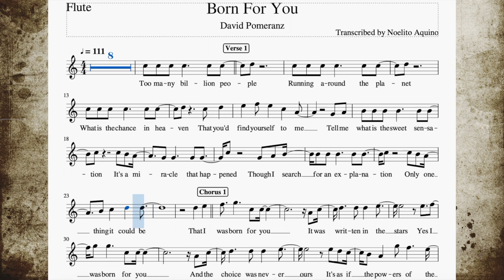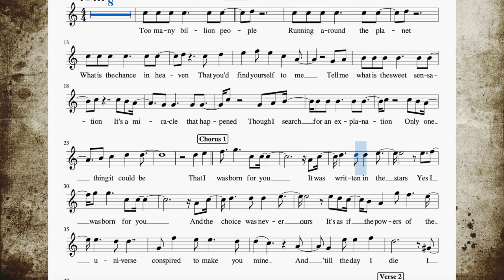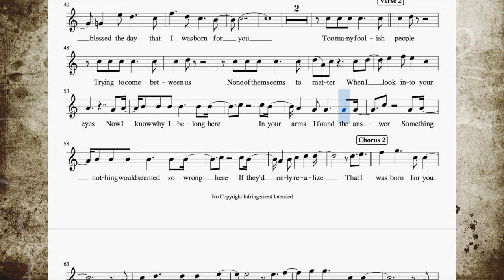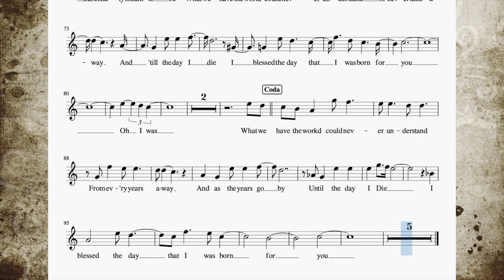Born For You - Flute / Violin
Popularized by David Pomeranz
Transcribed for Flute / Violin (Key of C) by Noelito Aquino